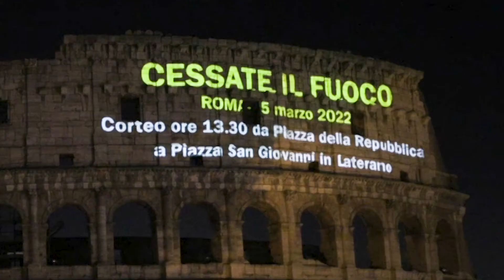Sul Colosseo il nostro messaggio di pace e solidarietà per l’Ucraina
Abbiamo proiettato sulle mura del Colosseo la parola “Peace” con i colori dell’arcobaleno: l’abbiamo mostrata alla vigilia della manifestazione nazionale per il cessate il fuoco, promossa da Rete Pace e Disarmo, a cui aderiamo anche noi. Il nostro pensiero va in primo luogo alle vittime di questa guerra, ma siamo profondamente preoccupati anche per i rischi dovuti all'occupazione militare russa di Chernobyl e per la minaccia per le centrali nucleari in funzione e l'estendersi dei combattimenti intorno agli impianti nucleari presenti in tutta l'Ucraina.